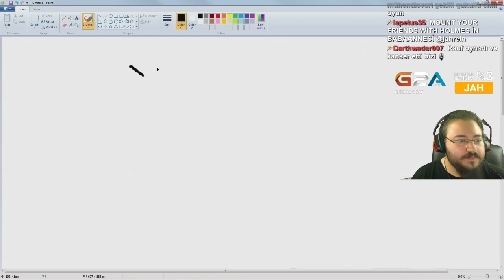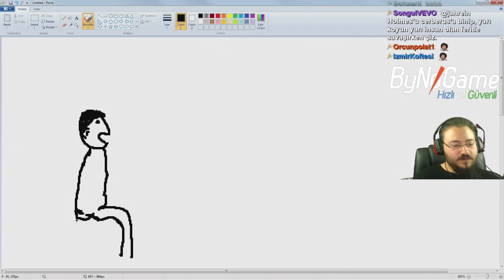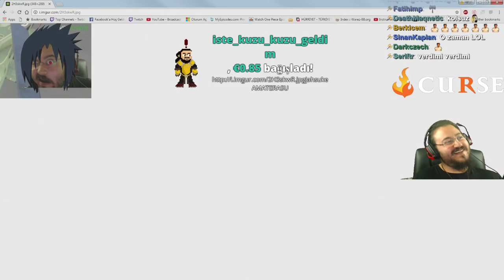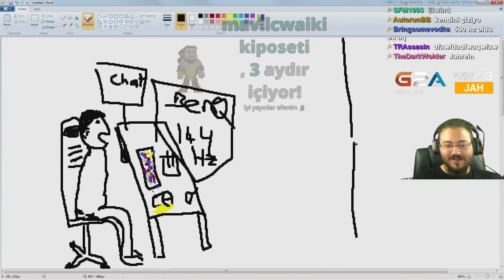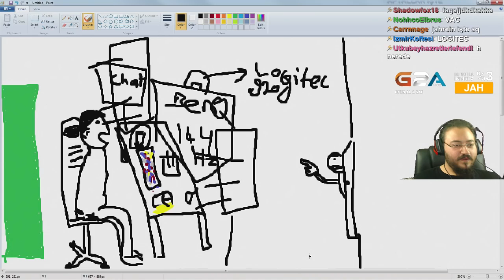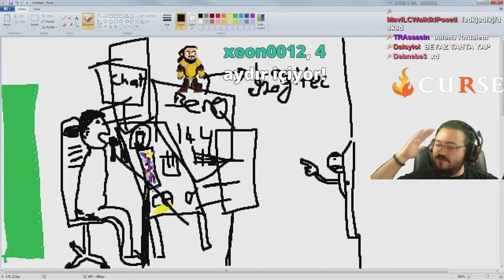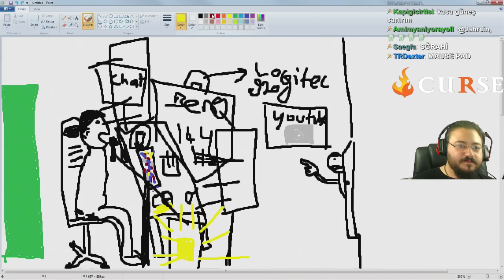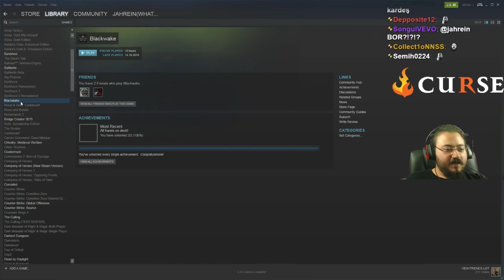Jahrein Paint'de Youtuber Oyuncu Çiziyor